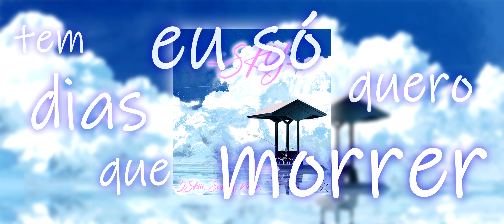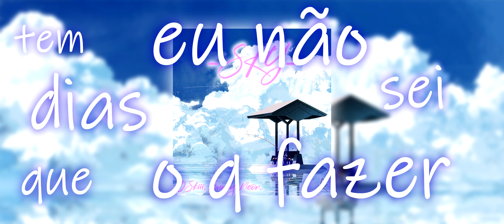Beyond the Vision Records / Sky ft. Neon x Sunny x JSkiii (prod. Alexander Beats)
Lyric:

(NeoN)
晴れた
空綺麗で
冷たい風が

(Sunny)
Triste ou feliz o tempo não para
Vou pra Paris curtir a noite inteira

(JSkiii)
Que lindo dia hoy
Com a gata taça de Moet
Só quero vitória

Minha mina não se foi
Ela voltou de fama Louis
Ninguem me controla

(Sunny)
Tem dias que eu só quero morrer
Tem dias que eu só quero viver
Tem dias que eu não quero nem ver
Tem dias que eu não quero mais sofrer

Tem dias que eu não sei o que fazer
Tem dias que eu queria esquecer
Tem dias que eu não to com ninguém
Tem dias que me sinto só mesmo com alguém

(NeoN)
晴れた
空綺麗で
冷たい風が

なせか新鮮でこころが心が癒されてたでも
切なくて涙流す日々に
自分の時間が欲しくて月日が
経って癒えることのないことのない傷を

何か求めいつもの道を歩く
誰の声も聞こえない

(JSkiii)
Só quero vitória

Ninguem me controla

(NeoN)
晴れた
空綺麗で
冷たい風が

Lyric: Neon x Sunny x JSkiii
Beat: Alexander Beats
Mix x Master: @b_t_v_jskiii
Designer: @b_t_v_jskiii